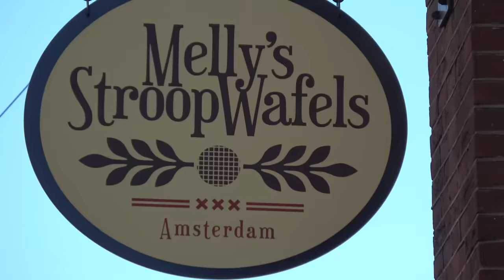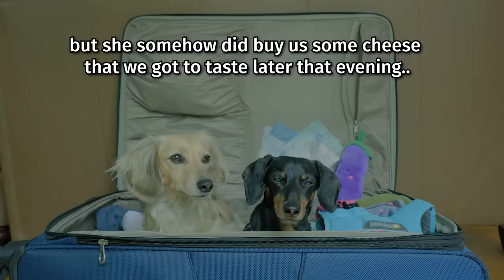We Go To... The NETHERLANDS!🌷 - (Cute & Funny Wiener Dog Travel Vlog!)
In this dogvlog episode, Crusoe & Daphne, the adorable little talking wiener dogs go on a trip with Mum and Dad to the Netherlands in Europe! This is Daphne's first travel across the pond, and her longest flight ever.

The dogs start in Amsterdam where they hit the streets to explore with their shorts legs and little paws. They visit some of the best scenic areas for dogs, including the canals and boat rides, and even sample some of the best and most famous food of the Netherlands, like "floofwaffels" and "salted herring" and "baby pancakes". Yum!

Then the dachshunds pack up their things and move to a smaller town, the cute and historic area of Giethorn where they rent a houseboat. They explore the enchanted canals by boat, but chaos erupts when the dogs spot duckies, a swan, and a cat while trying to have lunch!

Their travels continue as they meet up with Loulou the Dachshund, who is another Youtube dachshund from the Netherlands! She was such an adorable little dachshund with big brown eyes, and we're so happy we finally got to meet her.

The dogs also put on their best pair of clogs to go visit the famous cheese market of Gouda! They got to see the re-enactment of the old cheese market with the huge wheels of cheese being carried around, and of course, had to pose for some of their own pictures.

Then Daphne Dachshund decided she wanted to practice her Dutch with one of the local shopkeepers for some cheese. It didn't go so well, but was pretty cute watching her talk...

Continuing, the funny wiener dogs stomped over to the famous tulip fields of the netherlands at Keukenhof! There were fields and fields full of dazzling colors... So the dogs of course went tiptoeing through the tulips, or more like running fast like the flasher as Daphne the Dachshund would do!

Finally, our pet-friendly travels ended with one last stop, now in Belgium, in the fairytale city of Bruges! The dachshunds stayed in the Barabas B&B, which is famous for the late, great dog named Fidele who used to belong to the previous owner, and who would lay in the window overlooking the canal, watching the boats go by... Crusoe and Daphne had the honors of sitting in his same window... Everything is still good here, Fidele - your post is covered!

So the dogs' trip ended in Bruges, a magical little city. All in all our trip was so fun and exciting, and we love how Europe is always so dog friendly. Crusoe and Daphne really enjoyed themselves, especially Crusoe the Dachshund, as it was his first real travels since his IVDD surgery.

Chapters:

0:00 - We're Going on a Trip!
1:55 - Arrived in Amsterdam
4:34 - Canal Tour
6:08 - Famous Foods of the Netherlands
7:18 - Windmills & Tulips
10:04 - Houseboat!
11:17 - Exploring Giethoorn
13:05 - Gouda Cheese Market
15:21 - Bicycle Ride
16:03 - Meeting Loulou the Dachshund
17:05 - Headed to Bruges
19:36 - Outro
Follow Crusoe in more places!